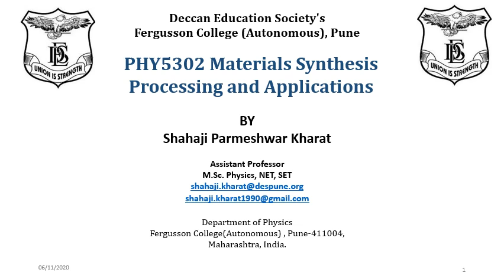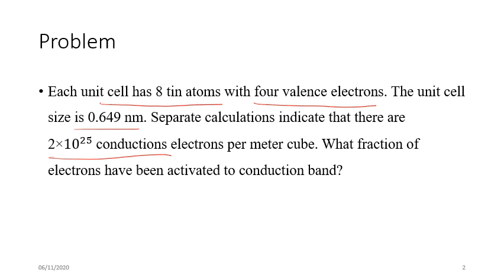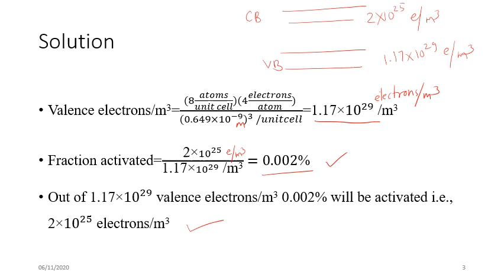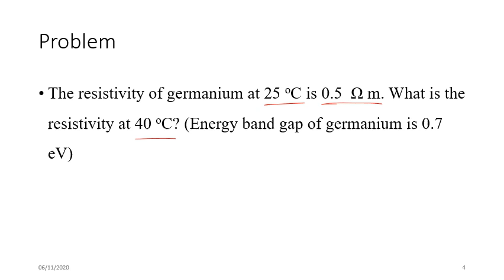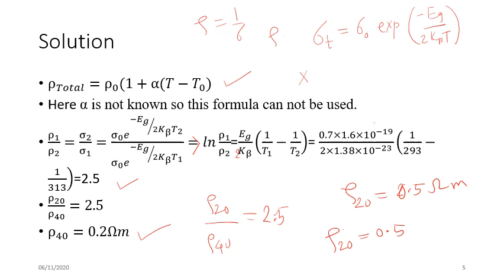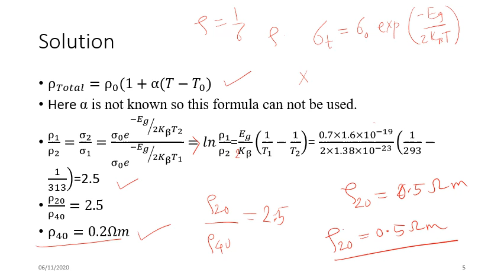Materials synthesis processing and Applications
Resistivity